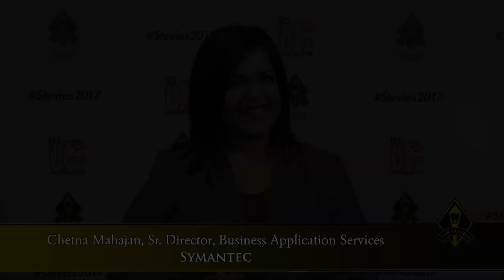Chetna Mahajan, Sr. Director, Business Application Services, Symantec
The Stevie® Awards for Women in Business are open to all organizations worldwide, and recognize the achievements of women executives, entrepreneurs, and the organizations they run. The 2017 awards were presented at the 14th annual awards dinner on Friday, November 17 in New York City.